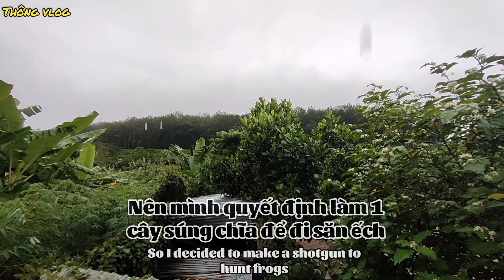Súng Chĩa Săn Ếch, Cá, Chuột, Chim, Cò Hiệu Quả Nhất / Survival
Đây là video hướng dẫn mọi người cách làm súng săn cá, ếch, chim, chuột... Nhằm cải thiện cuộc sống cho người dân.
Mong mọi người Luôn ủng hộ và góp ý để mình có thể ra nhiều video hữu ích và hấp dẫn hơn..